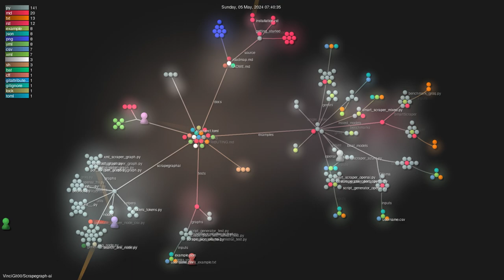VinciGit00/Scrapegraph-ai - Gource visualisation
Author: VinciGit00
Repo: Scrapegraph-ai

Description: Python scraper based on AI
Starred: 2007
Forked: 158
Watching: 13
Total commits: 626
Initial commit: Sat Jan 27 17:54:23 2024 +0100
Total number of files: 214